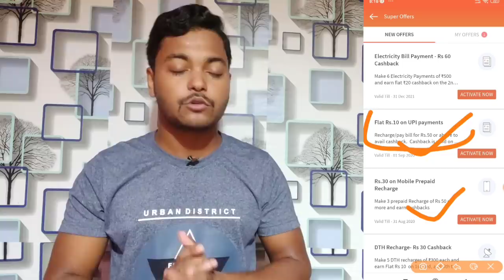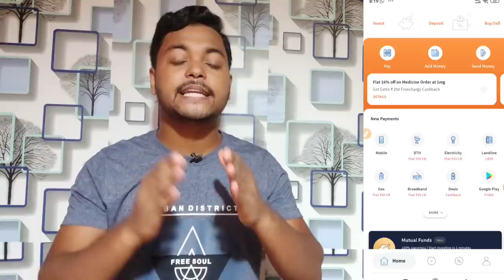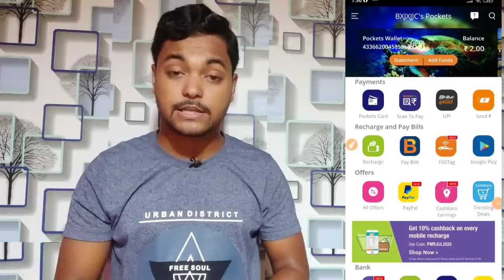New Best Recharge Dhamaka ₹75+₹40+₹50 Cashback || New Free Paytm cash Offer ₹15 & More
🛑 mast join our Telegram channel for every
 update

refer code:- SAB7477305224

1. Mobile Recharge: 10% upto Rs. 50 CB on prepaid mobile recharge

Use code: PMRAUG2020

2. Bill Payment: 10% cashback upto 50₹ for utility bills paid using Pockets by ICICI Bank

Use code: BPYAUG2020

visit again.